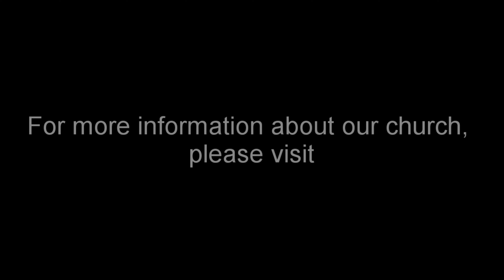I Am (Exodus 3:7-14)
Evening Worship - 10/08/23

Exodus 3:7-14 (ESV)